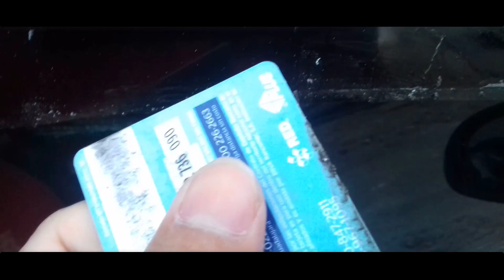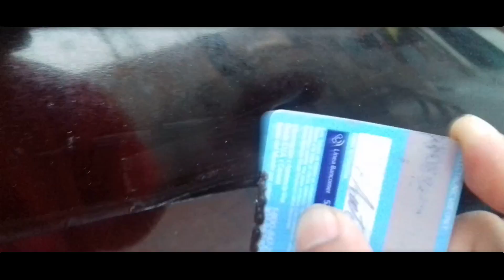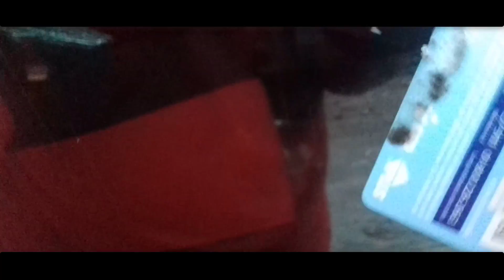Como quitar pegamento de moldura a un auto fácilmente | BtoCars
Una de las formas mas fácil de poder retirar pegamentos de molduras  en nuestro carro.